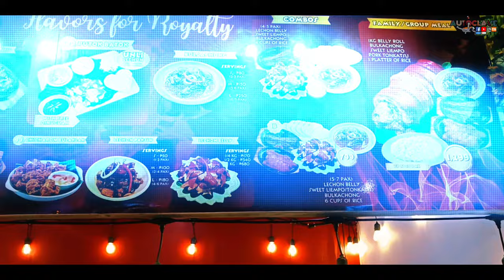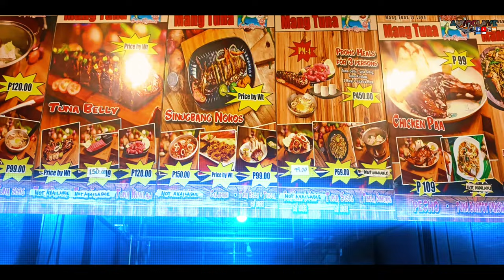KINGS FOOD & MUSIC EXPO AT UPTOWN CAGAYAN DE ORO CITY | 1ST ANNIVERSARY VLOGGERS APPRECIATION DAY